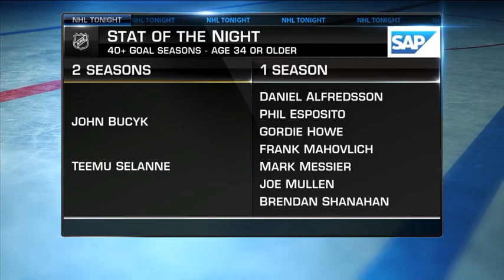NHL Tonight: Ovie chasing Gretzky: Can Ovechkin catch Gretzky`s all-time goal record Dec 12, 2018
The guys debate whether Alex Ovechkin can score another 262 goals to reach the all-time goals record set by Wayne Gretzky